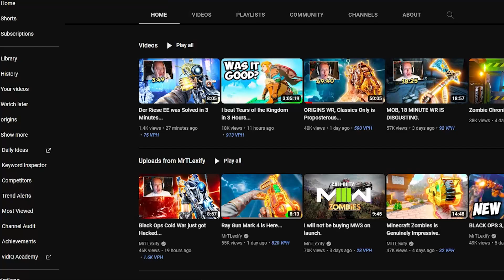REACTING to @LexLounge REACTING to DER RISES EE in € MINUTES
WOWWEEEE YOWZA!!